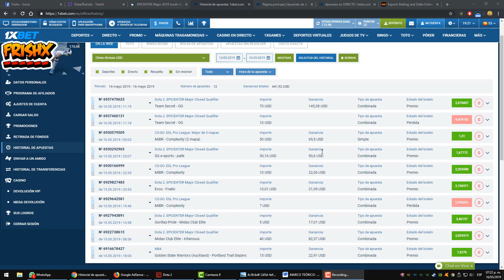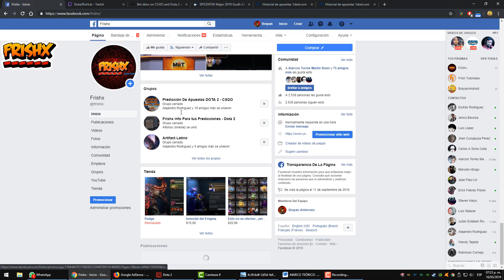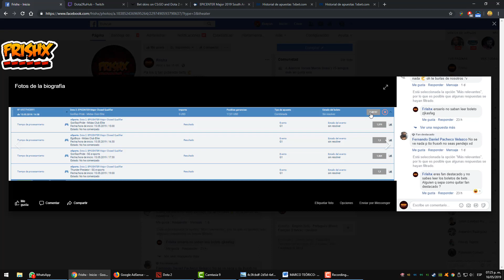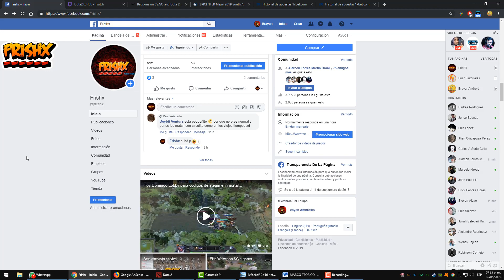Como leer boletos de 1xbet + Historial de apuestas EPICENTER DOTA 2